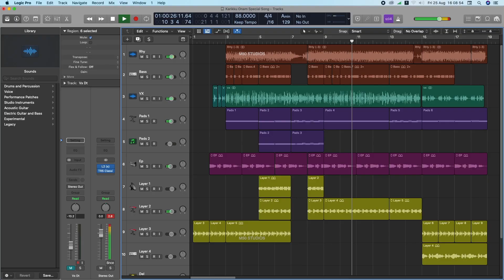Happy Onam | Karikku Comedy| Karikku Onam Special Remix | Karikku Onam Song Remix | Thiruvonam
This is the remix version of karikku onam special song.Karikku onam song remix from the thiruvonam karikku comedy episode.Karikku onam song X Leo Naa Ready,happyonamkarikkucomedy

Happy Onam

Music production,Mix - Jibin Varghese

Thiruvonam | Karikku | Comedy
ONAM SADHYA | Comedy | Karikku

Cast:  Anu K Aniyan, Sabareesh Sajjin, Kiran Viyyath, Jeeven Stephen, Arjun Ratan,  Unni Mathews, Vivek V Babu, Krishnachandran, Arun Pradeep,Binoy John